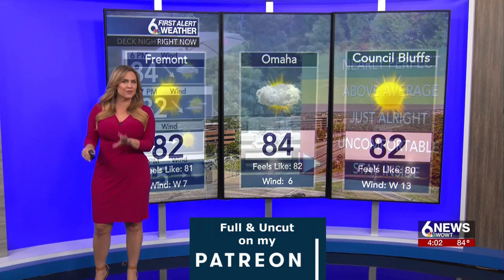Emily Roehler 🔥Wow!🔥 June 13, 2023